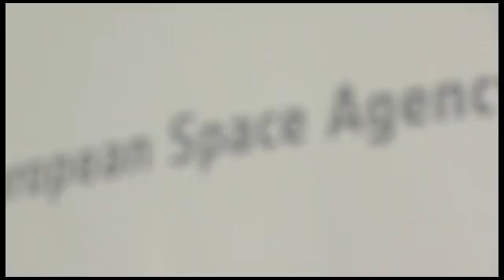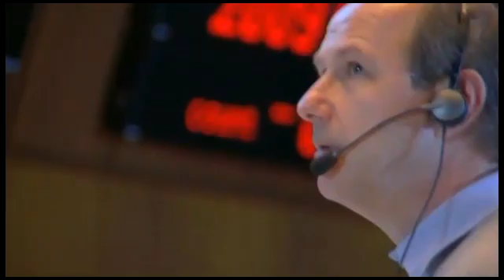ESA's Space Hazards Programme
'European citizens and governments rely on satellites for a growing number of crucial tasks. Any shutdown of these systems would seriously affect an enormous range of commercial and civil activities, including travel, transportation, telecommunications, information technology and broadcasting, to name but a few. But today, Europe has no autonomous capability to watch for and warn of hazards to its vital satellites and ground infrastructure.

In 2009, ESA member states asked the Agency to embark on a new programme, known as Space Situational Awareness, or SSA. Now in its initial phase, SSA aims to develop Europe's own scanning, detection and warning capabilities against space weather, space debris and natural near-earth objects.

This programme provides a profile and latest updates on SSA developments in 2011.'